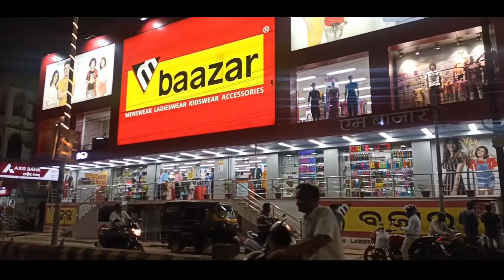Jajpur Road City Night Tour| ରାତିରେ ଜଜପୁର ସହର କିପରି ଦେଖାଯାଏ ||jajpur Road vlog| night Bar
Jajpur Road City Night Tour| City Tour|

jajpur news,
 jajpur,
 jajpur news today,
 jajpur song,
 jajpur kusuma pokhari,
 jajpur town,
 jajpur road,
 jajpur dj,
jajpur status,
 jajpur kusuma park

Content & Actor - Krishna Singh